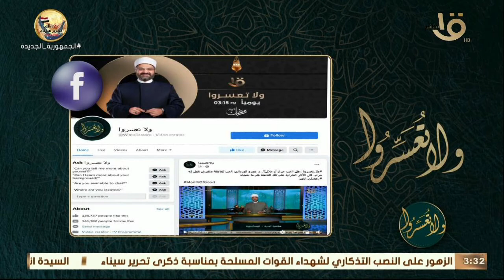ولا تعسروا | رقة النبي في تعامله مع البنات .. الحلقة الكاملة 24-4-2022